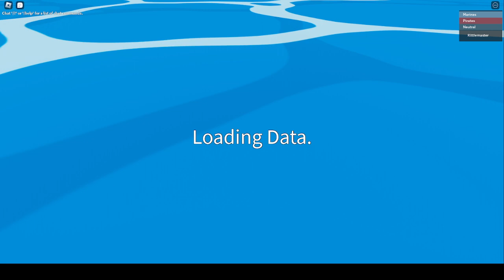Grinding For level 1000! {Blox fruits!}